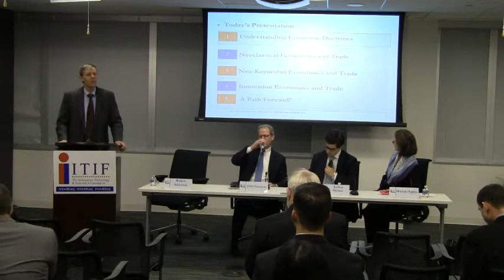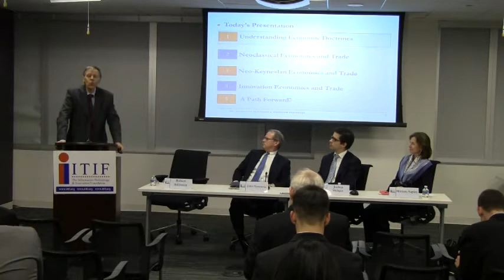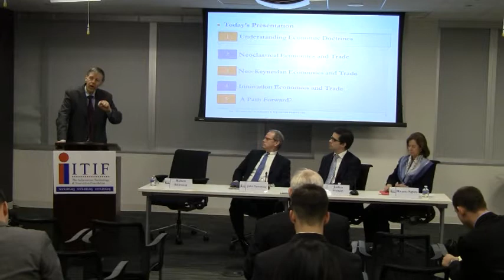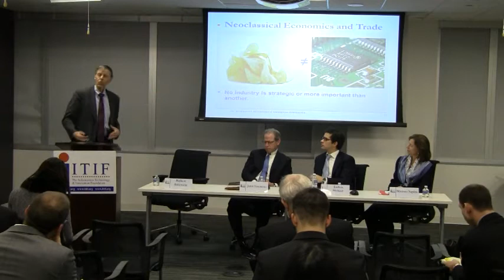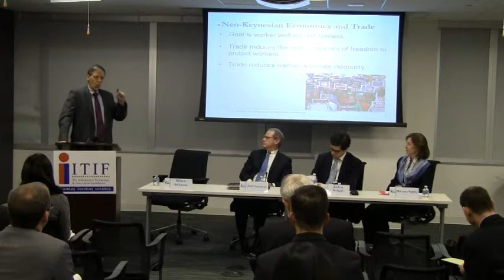The Intellectual Basis of Trade Policy Trench Warfare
At its core, trade policy is based in economics. And despite what many economists claim, economics is not a science. And, as with economics, intellectual approaches to the issue of trade differ substantially. These approaches reflect differences in economic doctrine among economists, policymakers and others. This event will discuss the three competing economic doctrines that shape the trade debate: the predominant neoclassical doctrine (NC), the oppositional neo-Keynesian doctrine (NK), and the emerging innovation economics (IE) doctrine, and the way that believing in one doctrine affects your beliefs about trade policy. Join ITIF for a conversation with an expert panel about the evolution of trade policy and economics.